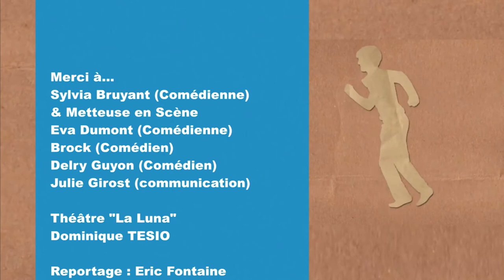OFF 2017 : Pompes Funèbres Bémot...(Théâtre La Luna-Avignon)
Quand on vous dit que l'on est mort de rire ! Sérieusement, si vous soulez vous changer les idées, arrêtez de broyer du noir, venez voir la fine équipe de la Cie Cavalcade, qui vous amènera aux cieux de l'humour. À ne pas louper. Un reportage et